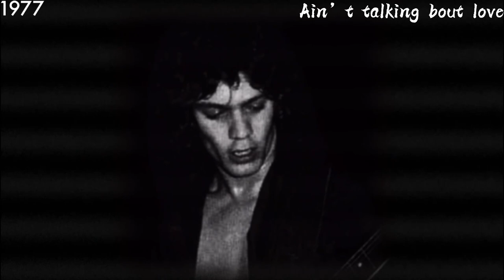EDDIE VAN HALEN FACE TRANSFORMATION W/BIOGRAPHY